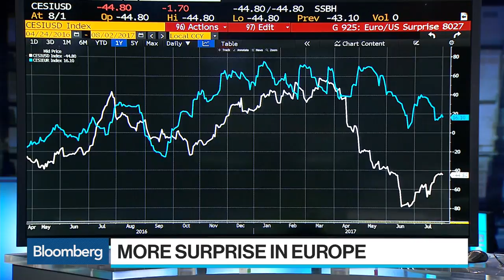SocGen's Juckes Sees Euro Bear, Dollar Bull Perfect Storm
Aug.02 -- Paul Donovan, global chief economist at UBS Wealth management, and Kit Juckes, global strategist at Societe Generale, examine the economic and geopolitical factors impacting the euro and U.S. dollar. They speak with Bloomberg's Francine Lacqua on "Bloomberg Surveillance."